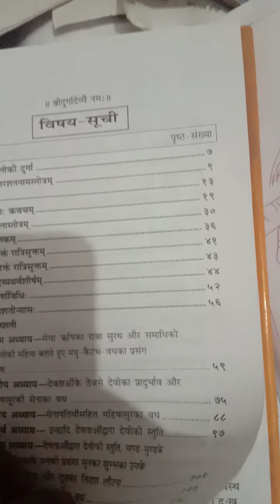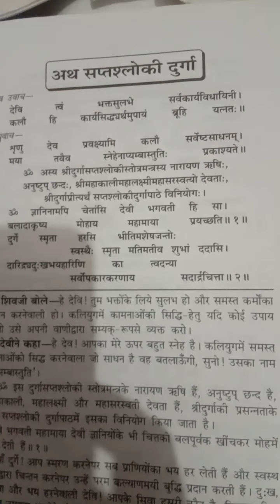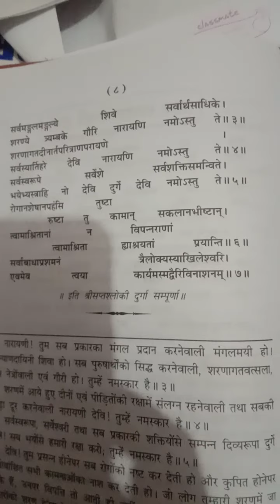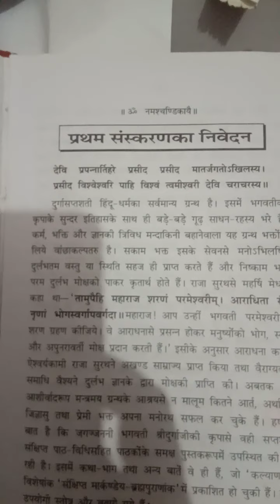July 7, 2020